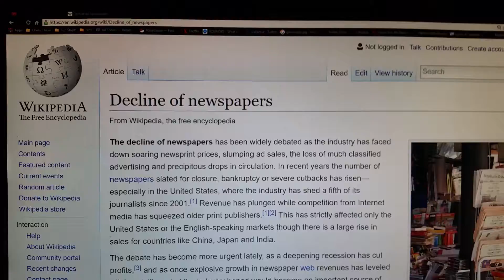Print Media is NOT Dead!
It just got a whole lot smaller.